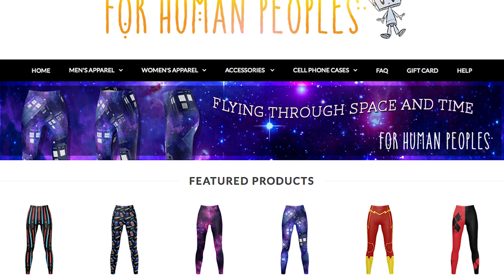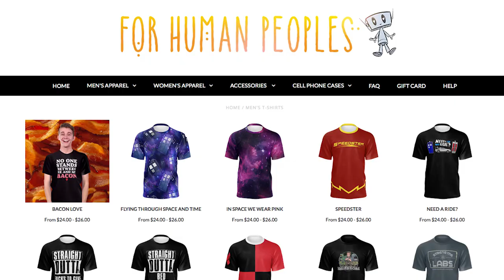Star Trek Working on a New TV Show?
PLUS Warcraft shows new poster & images, Doctor Who isn't going anywhere and Call of Duty - Black Ops III has a new star-studded trailer!

New look for Tom Holland Spider-Man?
New Star Trek TV Show is Happening!

ATTN: SourceFedNERD
6433 Topanga Canyon Blvd #805